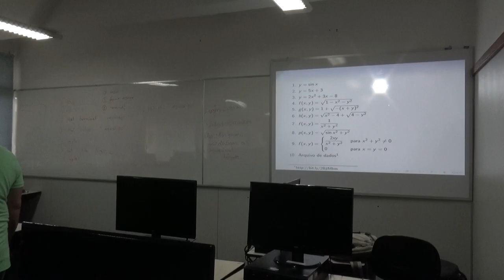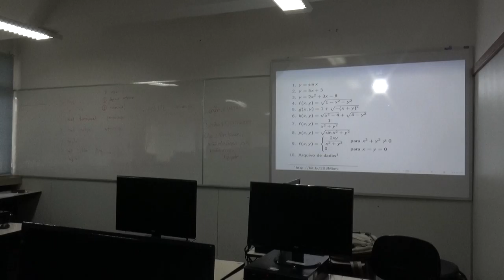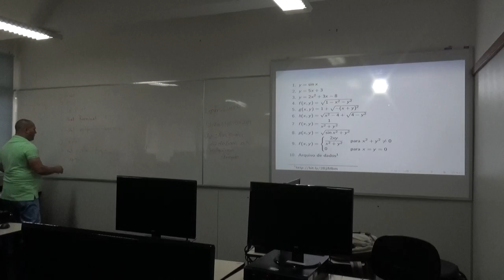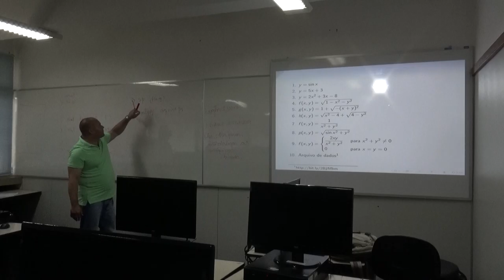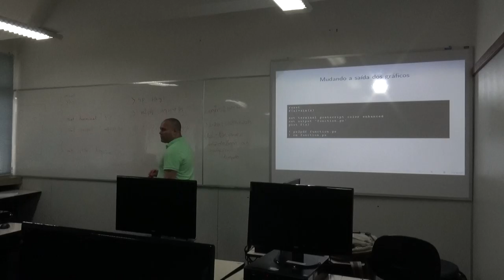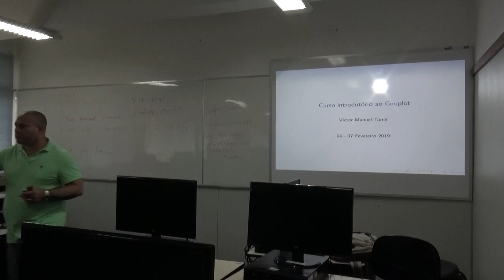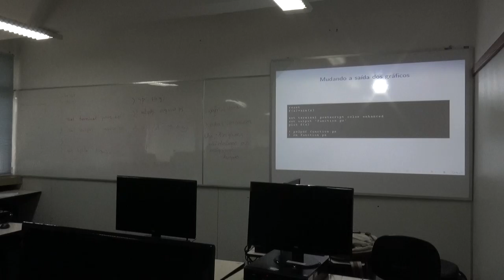MC01-EAMC.Introdução ao Gnuplot - 07/07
MC01-EAMC.Introdução ao Gnuplot

Professor: Victor Manuel Tamé Reyes (UERJ)
Carga Horária: 4,5h
Período: 05/02/2019 a 07/02/2019
Horário: terça - quarta - quinta   de 09:00 hs às 10:30 hs
Local: Laboratório 4

Objetivos:
Ensinar fundamentos básicos de criação de imagens de alta qualidade para publicação usando a ferramenta gnuplot.

Ementa:
Introdução: Instalação .
Comandos operacionais básicos.
Gráficos bidimensionais e tridimensionais.
Mudando a saída dos gráficos.
Arquivos de script.
Gráficos polares e curvas parametrizadas.
Ajuste de funções.